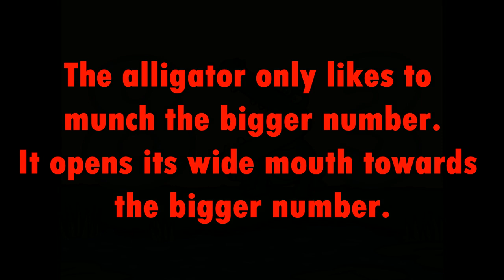Alligator's Mouth Activity - Sacred Heart School Kalyan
Alligator's Mouth Activity- This activity enabled the students to compare big and small numbers easier. It developed critical thinking skills in a fun way.